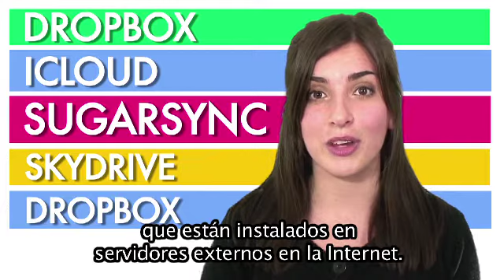SabésQ: Pendrive Online